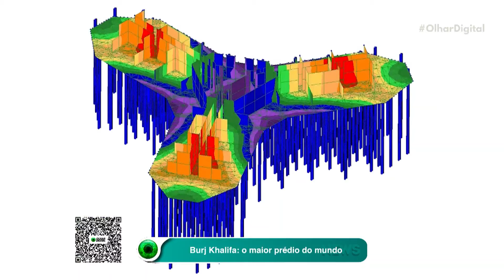Burj Khalifa: o maior prédio do mundo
🌆 Você sabia que o Burj Khalifa, em Dubai, é duas vezes mais alto que o famoso Empire State Building? Com 160 andares habitáveis e uma plataforma de observação no 124º andar, o prédio possui várias curiosidades impressionantes. Saiba mais!